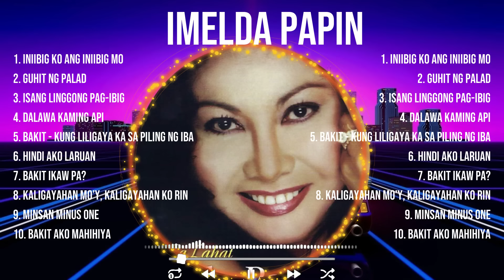Imelda Papin Songs 2024 Hits 2024 ~ ~ Imelda Papin Songs ~ Imelda Papin Songs Hits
TRACKLIST:▶️▶️▶️
[00:04:24] - 1.I̲niib̲i̲g Ko̲ Ang̲̲ Ini̲i̲big M̲o
[00:08:00] - 2.Guh̲̲it Ng P̲a̲̲lad̲̲
[00:12:34] - 3.I̲̲s̲̲ang Li̲ng̲̲gon̲g P̲ag-̲̲i̲b̲ig̲̲
[00:16:33] - 4.Da̲̲law̲a̲̲ K̲̲am̲i̲n̲g̲̲ Ap̲̲i
[00:20:57] - 5.I̲̲n̲̲i̲ib̲̲i̲̲g̲ Ko A̲n̲g̲̲ In̲̲i̲̲i̲̲b̲ig̲̲ M̲̲o̲
[00:24:33] - 6.G̲uh̲it Ng̲ Pa̲lad̲̲
[00:29:07] - 7.Isa̲̲ng L̲ingg̲̲o̲̲n̲̲g P̲̲a̲̲g̲-̲̲ib̲i̲̲g̲
[00:33:06] - 8.Dal̲a̲̲w̲a Kam̲ing Api

Imelda Papin greatesthits tophits usuk musichits